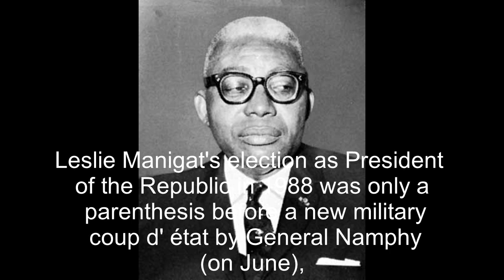Duvalier's Dictatorship_Abraham Pierre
Let's practice English while learning the Haitian History with teacher Abraham Pierre
AES, American English Speakers.
For learners of all types...